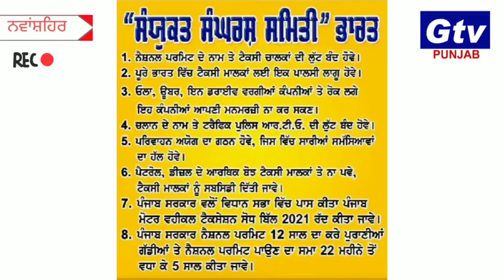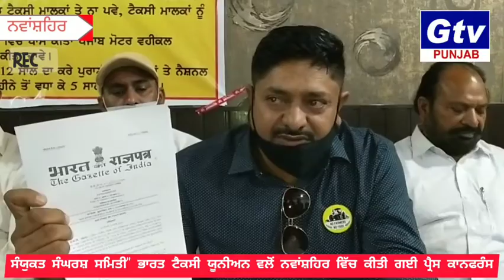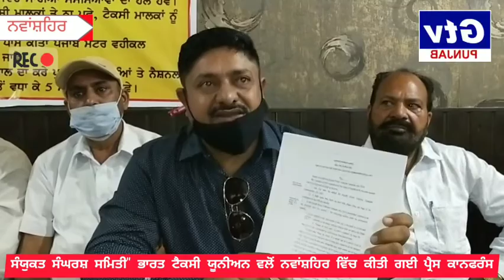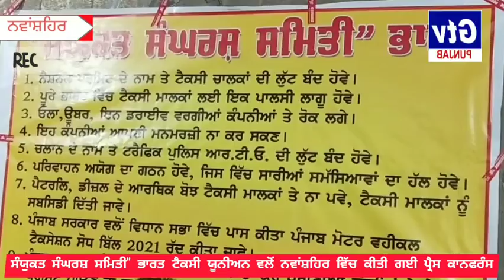ਨਵਾਂਸ਼ਹਿਰ ਵਿਖੇ ਸੰਯੁਕਤ ਸੰਘਰਸ਼ ਸਮਿਤੀ" ਭਾਰਤ ਟੈਕਸੀ ਯੂਨੀਅਨ ਵਲੋਂ ਪ੍ਰੈਸ ਕਾਨਫਰੰਸ ਕੀਤੀ ਗਈ।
Nawanshahr